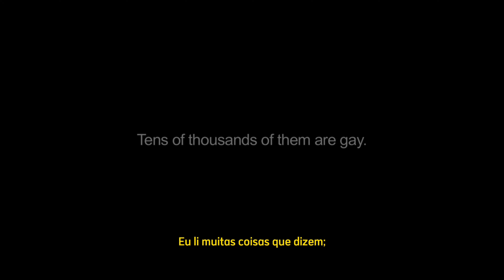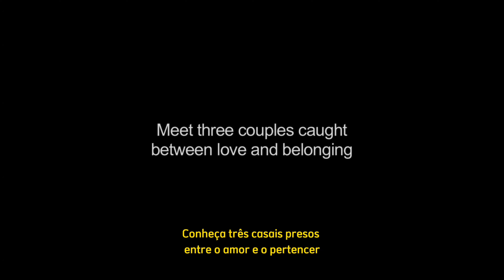ADVENTISTAS do SÉTIMO DIA GAY legendado em 4K